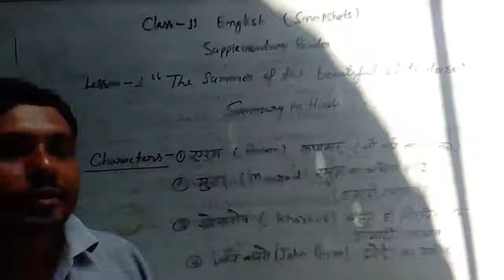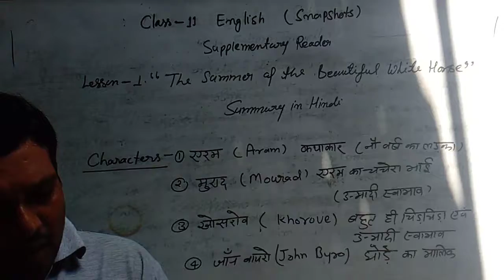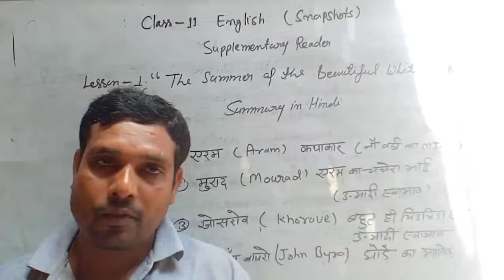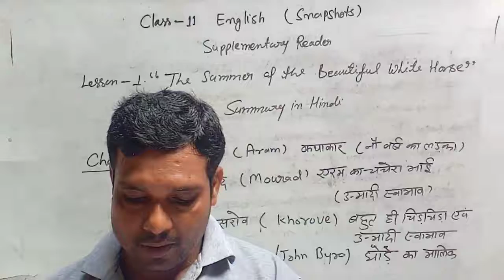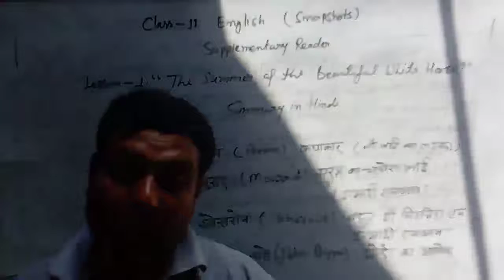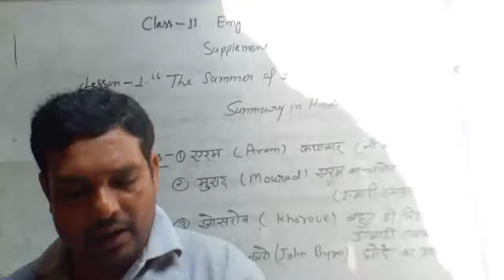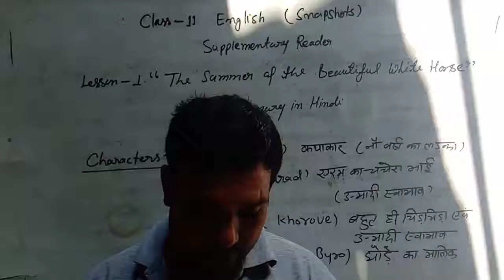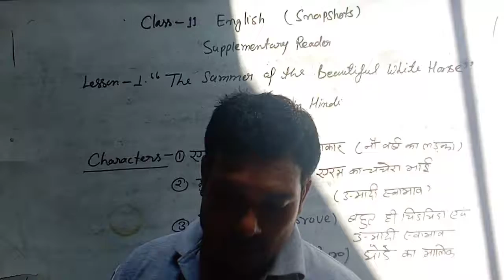Class 11 snapshot(supplementary reader) The Summer of Beautiful White Horse